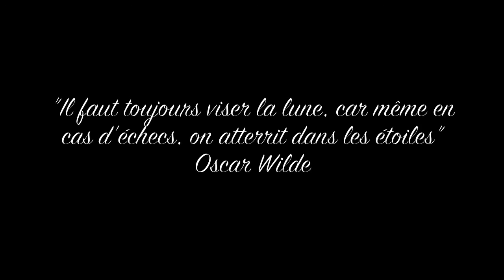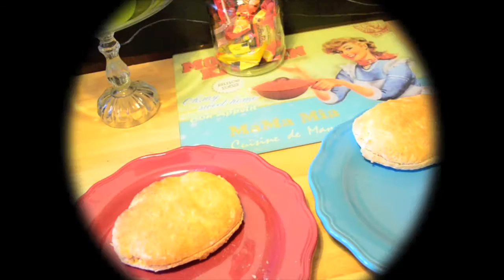Recette des petits pains Kebab facile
Je reviens vers vous avec une petite recette : celle du Kebab maison .

De gros poutous! ◕‿◕❤
A trés vite !!

N'hésitez pas à commenter, je réponds à tous les commentaires. ◡‿◡✿

Mon identifiant Instagram ♥》commealamaisonbylylyline《♥

Et si tu es un amoureux, comme moi des jolis mots, tu peux venir partager avec moi sur mon blog de poésie.